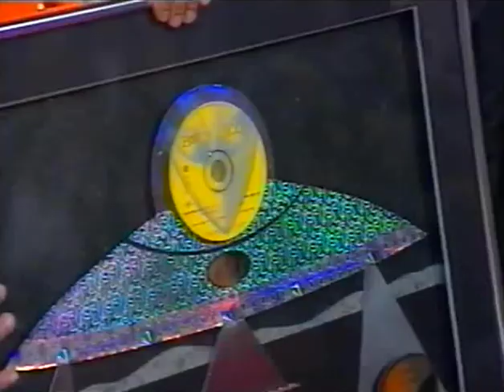Babylon Zoo - Spaceman - HHIS 11th May 1996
Babylon Zoo perform on Hey Hey It's Saturday (Australia). Broadcast on 11th May 1996.